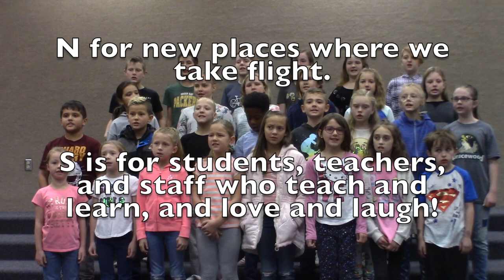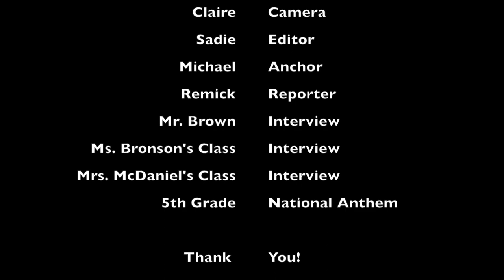December 2, 2019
Falcon report for Sprucewood Elementary, December 2, 2019